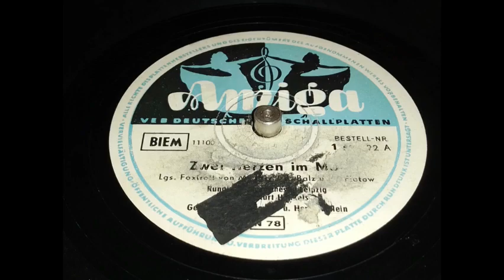Rundfunk Orchester Leipzig - Zwei Herzen im Mai